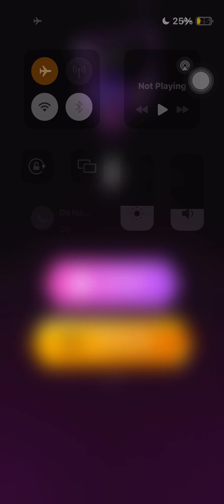Tiles Hop| Motivation Rock / Endless Mode 12